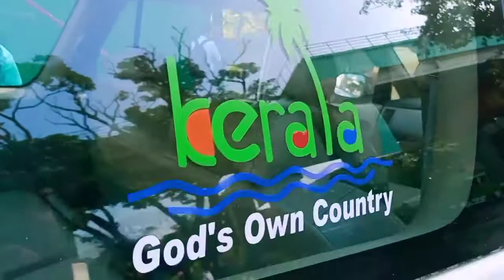Tempo Traveller Side Sticker Works | Traveller Graphics | Traveller Modification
facebook:/ instagram:/ വർണ്ണം സ്റ്റിക്കർ വർക്സ്, നിയർ കലൂർ സ്റ്റേഡിയം, കൊച്ചി -17, Ph.